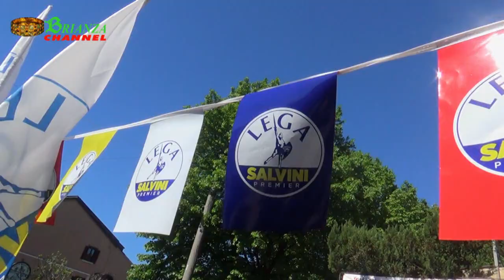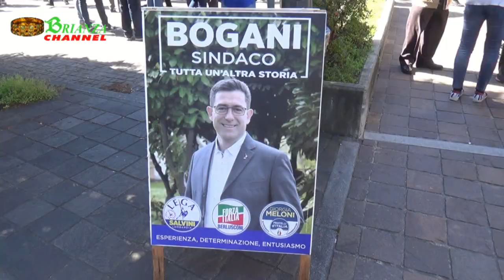SALVINI A PADERNO PER BOGANI